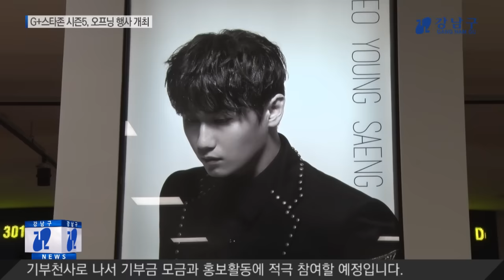G+스타존 시즌5, 오프닝 행사 개최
압구정 로데오역 내에 설치된 G+스타존에서 29일 시즌5 오프닝 행사가 열렸습니다.

G+스타존은 기부문화 정착을 위해 강남구가 진행하고 있는 사업으로 매 시즌 다른 스타들이 참여해 기부천사로 활동하며 저소득 청소년에게 도움을 주고 있는 상설 기부 공간입니다.

G+스타존 시즌5에는 CI 엔터테인먼트 소속의 신화 김동완, SS301이 기부천사로 나서 기부금 모금과 홍보활동에 적극 참여할 예정입니다.

이날 김동완은 강남구에 사랑의 쌀 1톤을 기부하는 것을 시작으로 공연, MD판매 등 다양한 활동으로 나눔에 함께하겠다는 뜻을 밝혔습니다.

이번 시즌5 스타존은 기부존과 아티스트 존으로 구분해 기부존은 갤러리형 공간으로, 아티스트존에서는 스타의 뮤직비디오와 홍보 영상을 관람 할 수 있게 꾸몄습니다.

앞으로도 강남구는 많은 사람들이 자발적인 기부활동에 참여할 수 있도록 콘텐츠 발굴과 홍보 등을 통해 기부문화 조성에 앞장설 계획입니다.